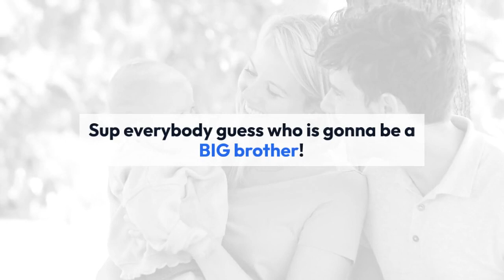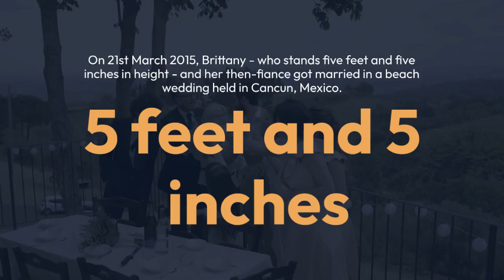Brittany Kerr Bio Age Baby Daughter Net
At age 30, American cheerleader Brittany Kerr is a mother of two!

She and her country music singer husband announced the birth of their second child, a baby daughter via Instagram. With the news, the family is now complete with four. About a year ago, the pair welcomed their first bundle of joy.

Besides her two biological children, Brittany is also a mother to her husband's two kids from the previous relationships. Delve into the 30-year-old's biography to learn more including her net worth & the wedding, which marked the beginning of all the bliss.